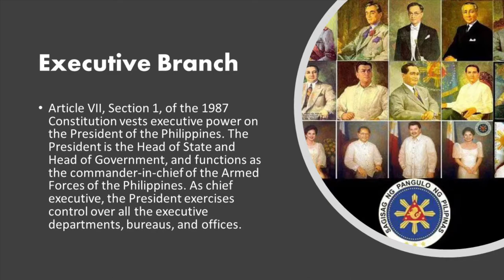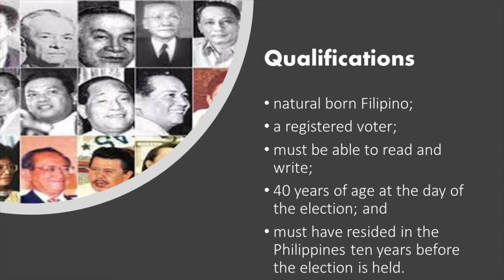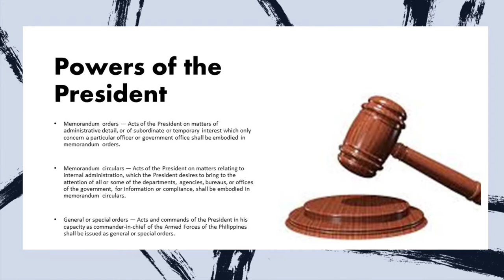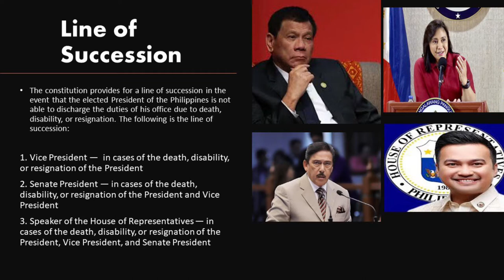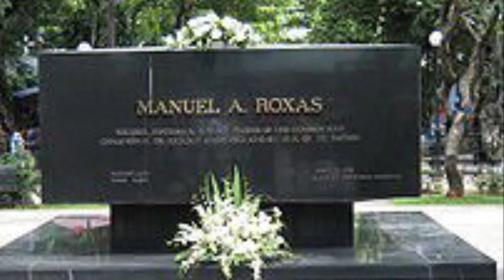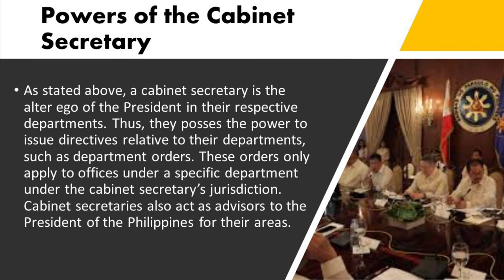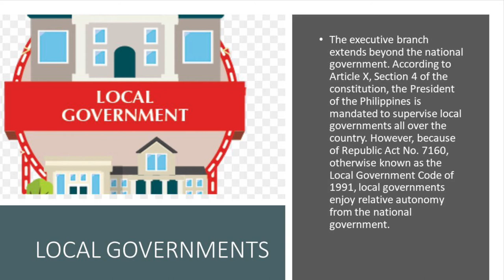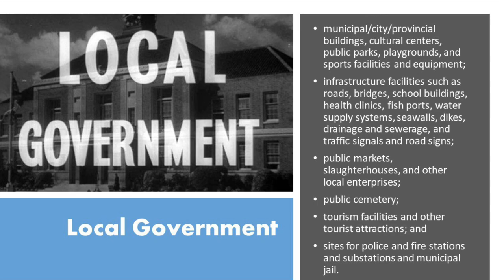Executive Branch of Government in the Philippines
Pinakamataas bang sangay ng gobyerno ang Executive branch?